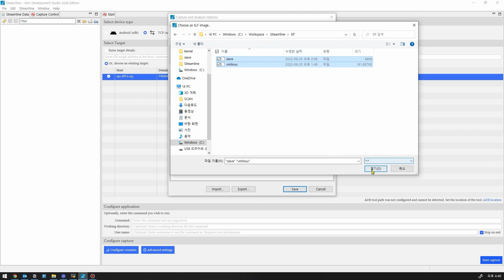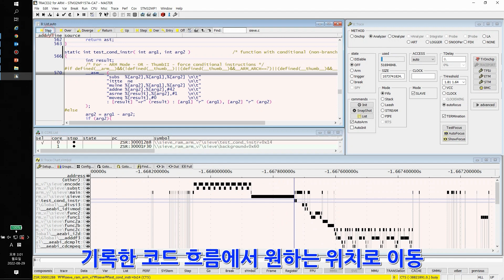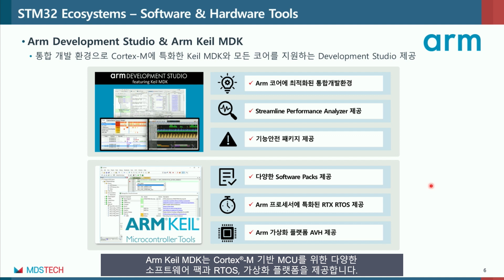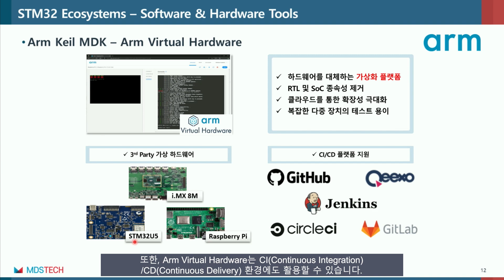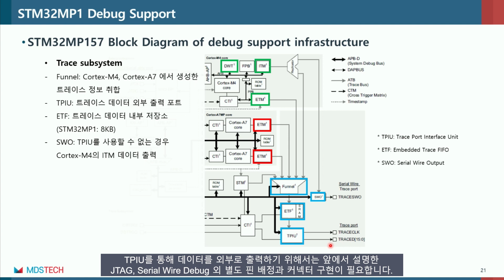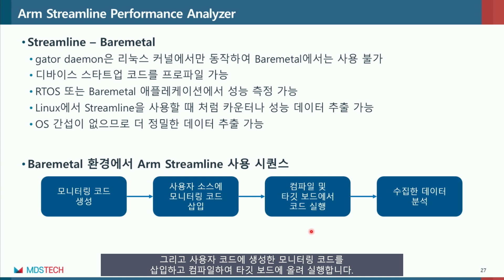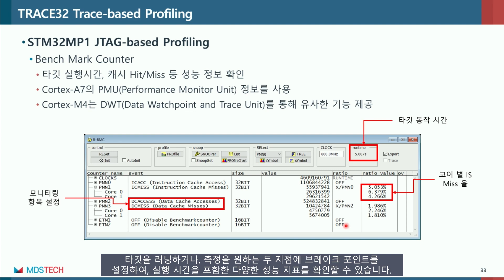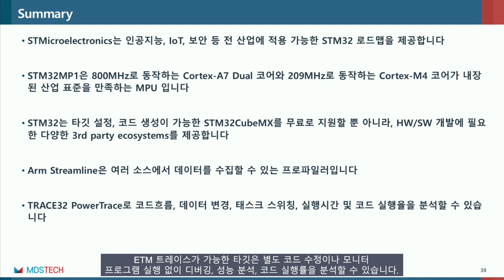TRACE32와 Arm Streamline을 활용한 STM32MP1 성능측정 방안